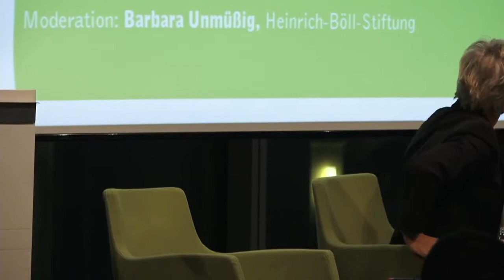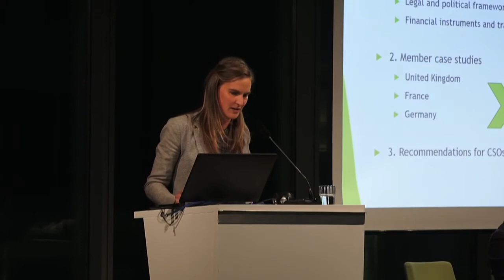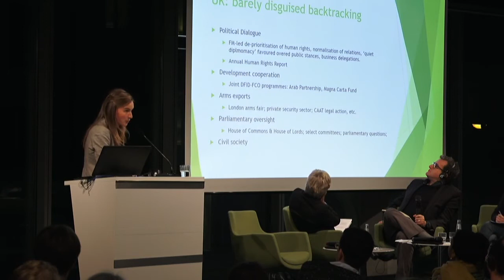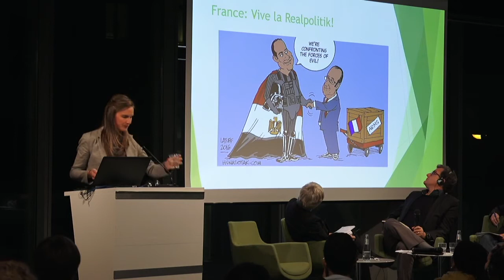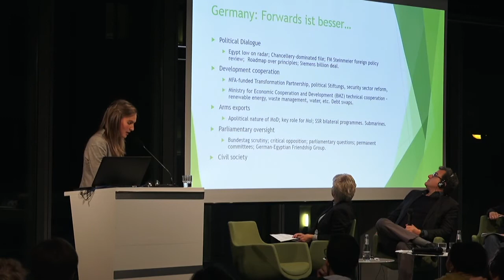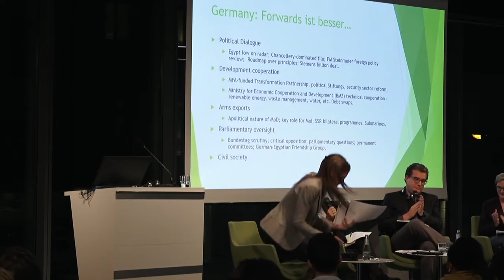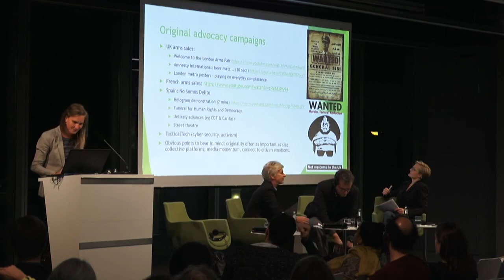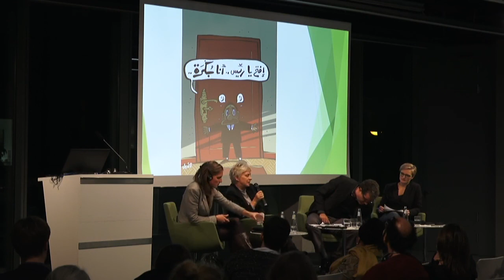Ägypten am Abgrund - Warum Deutschland nicht auf Scheinstabilität setzen sollte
Podiumsdiskussion mit:

- Dr. Franziska Brantner, MdB, Bündnis 90/Die Grünen
- Issandr El Amrani, Nordafrika Direktor, International Crisis Group
- Hélène Michou, Reseacherin und Analystin

Moderation: Barbara Unmüßig, Vorstand, Heinrich-Böll-Stiftung

Ägyptens Präsident Abdel Fattah al-Sisi ist 2014 mit einem Stabilitätsversprechen angetreten – für die ägyptische Bevölkerung und Europa schien er ein Garant für wirtschaftliche Entwicklung und Sicherheit zu sein. Heute, gut drei Jahre nach dem Putsch, wird immer offensichtlicher, dass al-Sisi dieses Versprechen nicht einlösen kann. Im Gegenteil.

Die Wirtschaft ist in einer tiefen Krise. Die Mega-Projekte des Präsidenten sind ohne Beschäftigungseffekte verpufft, aktuell wird ein Staatsbankrott Ägyptens nur durch massive internationale Finanzspritzen verhindert. Die Menschenrechtsbilanz von al-Sisi’s Regierung ist deutlich schlechter als unter seinen Vorgängern Mubarak und Mursi. Zusätzlich bereitet die massive Repression gegen jedwede Form von Opposition den Boden für neuen Extremismus und befördert die Radikalisierung junger Menschen. Terroranschläge und politisch motivierte Gewalt haben stark zugenommen, Teile des Sinais sind der staatlichen Kontrolle entglitten. Statt das Land zu einen und zu stärken, hat al-Sisi’s Politik die sozialen Gegensätze weiter verschärft und macht das Land zunehmend instabil.

Gleichwohl setzen Deutschland und die EU angesichts der Konflikte und des drohenden Staatszerfalls in der Region weiterhin auf den vermeintlichen Stabilitätsgaranten al-Sisi. Die Bundesregierung sieht in Ägypten trotz vereinzelter Bedenken einen wichtigen Verbündeten im Anti-Terror-Kampf, kooperiert mit Kairo in Fragen des Grenzschutzes bzw. der Migrationskontrolle und fördert die wirtschaftliche Kooperation, z.B. im Energiebereich. Mit Hermes-Bürgschaften sichert sie Teile des größten Auftrags in Siemens Firmengeschichte ab, den Export von Gas- und Windkraftwerken nach Ägypten im Wert von rund acht Milliarden Euro.

Diese unkritische Zusammenarbeit mit Ägypten missachtet, dass Präsident al-Sisi und seine Regierung für die Destabilisierung des Landes im Inneren, die zunehmende soziale Spaltung der Gesellschaft und die schlechte Sicherheitslage mit verantwortlich sind. Deutschland und die EU sollten ihre Ägypten-Politik daher überdenken, nicht nur aus moralischen, sondern auch aus realpolitischen Gründen.

Wie gestalten sich die aktuellen innenpolitischen Entwicklungen in Ägypten? Welche Kräfte innerhalb des Systems könnten al-Sisis Macht infrage stellen? Welche Relevanz haben oppositionelle Kräfte noch für die innerägyptische Debatte?
Wie können Deutschland und Europa die notwendige Zusammenarbeit mit Ägypten so gestalten, dass sie nicht das Regime von al-Sisi legitimiert, sondern Anreize für Reformen schafft bzw. der Bevölkerung zugutekommt?
Welchen Einfluss haben europäische Staaten auf die ägyptische Politik? Welche Maßnahmen könnten die Menschenrechtslage vor Ort positiv beeinflussen?
Wie stark ist die ägyptische Außenabhängigkeit? Welcher Hebel ergibt sich daraus für Deutschland und Europa?